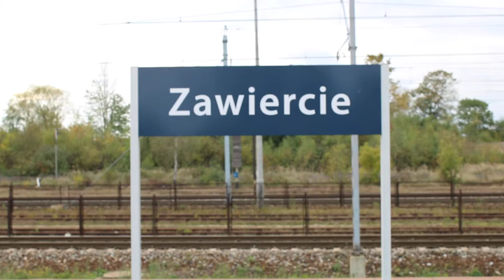Odjazd IC "Doker" & SM42 z "puderniczkami" w Zawierciu